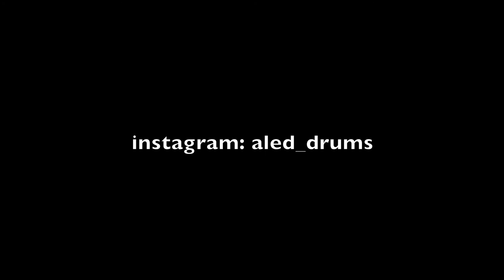Aled Lloyd - Colour Sunday - Armour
After 8 Years, Colour Sunday is back!

A comeback show on December 8th will be followed by a new EP next year.

I had some time left at the end of my session tracking drums for Waraya (videos to follow) so hammered out two Colour Sunday Playthroughs, the first of which is 'Armour' from the EP 'Create The Space.'

Traditional setup for the this one. 'Orbinated' on the heavier stuff on deck.

Drums recorded and mixed by Andrew Bishop.